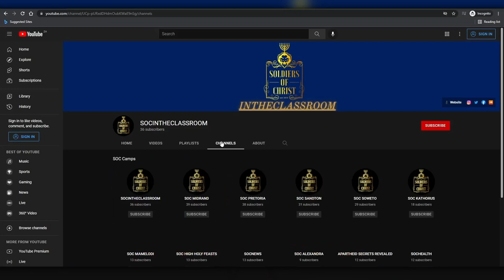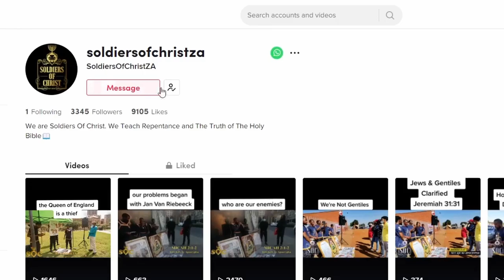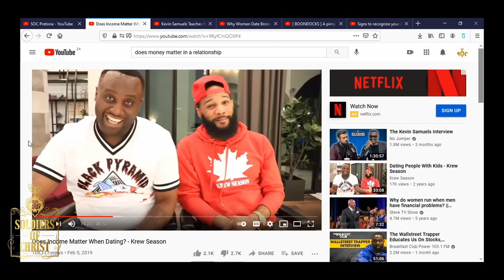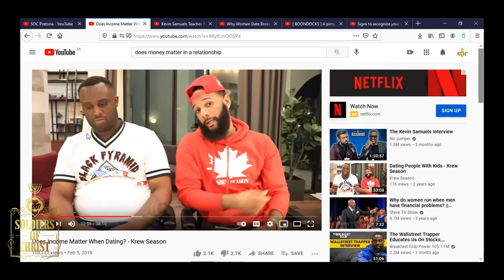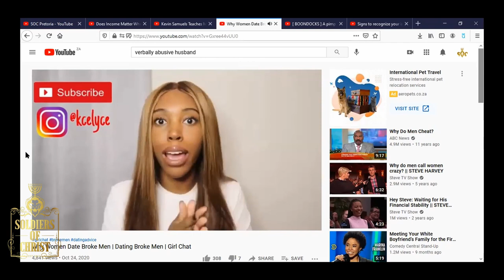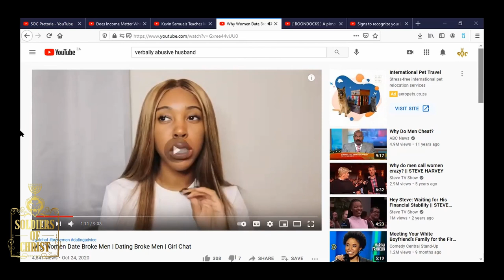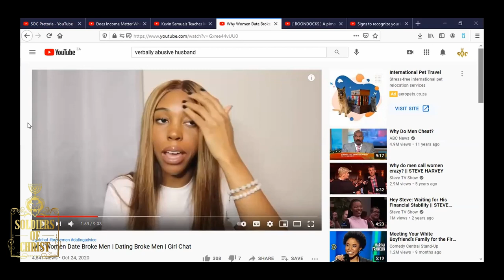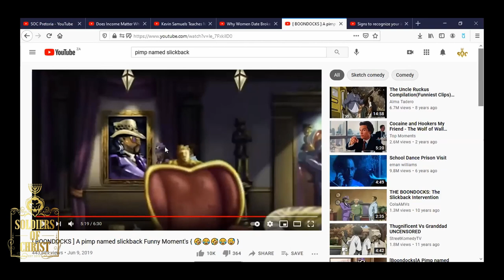SOC | SPIRITUAL VAMPIRES: CHRONICLES OF A SLICK NIGG